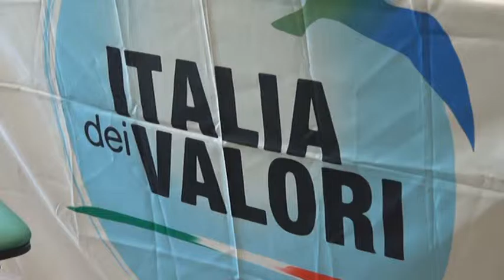L'Aquila. Italia dei valori resta in maggioranza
Dopo lo strappo consumatosi tra il sindaco di L'Aquila, Massimo Cialente, e l'ormai ex assessore Lelio De Santis, il partito dell'Italia dei Valori ha deciso di restare in maggioranza, almeno per il momento